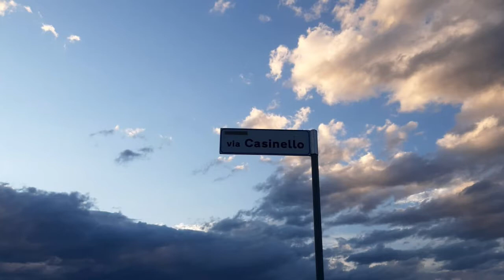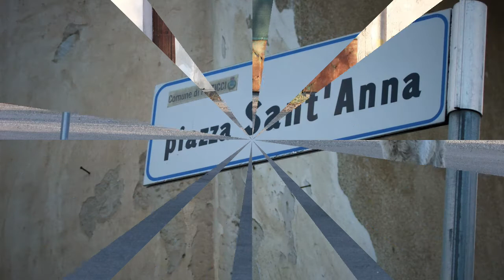"Borgo Casinello" -Pisticci- (MT)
Testo:
tratto dal libro "La Mia Terra" di Pietro Martino e Stella Zambrella
Voce:
Francesca Marra
Collaborazione fotografica con Maria Grazia Maurella
Ottobre 2020